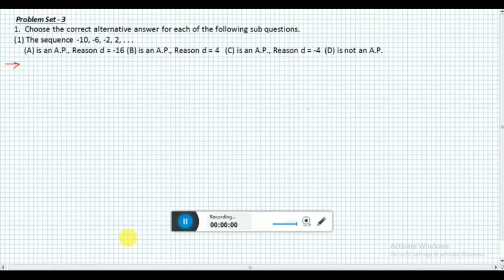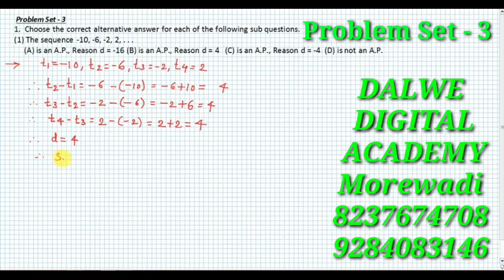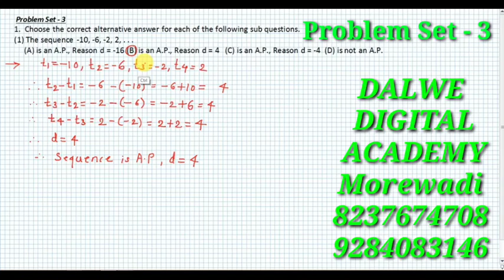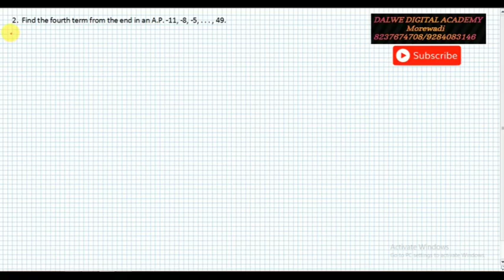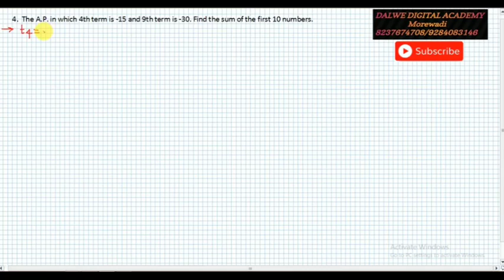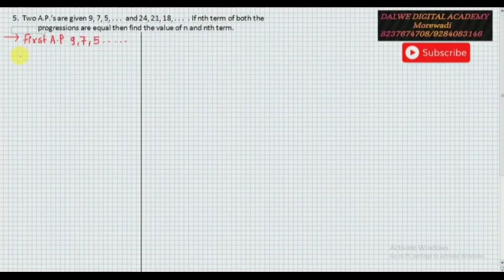Arithmetic Progression | Part 5 | Class 10 I State Board I Algebra I Problem Set 3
team "Dalwe Digital Academy"